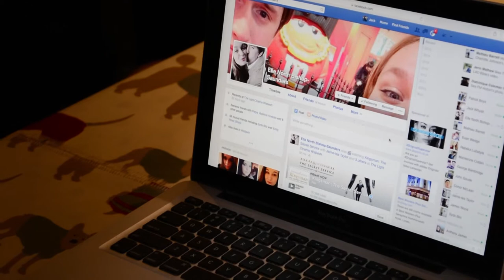Furor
This is my completed AS media horror opening sequence .